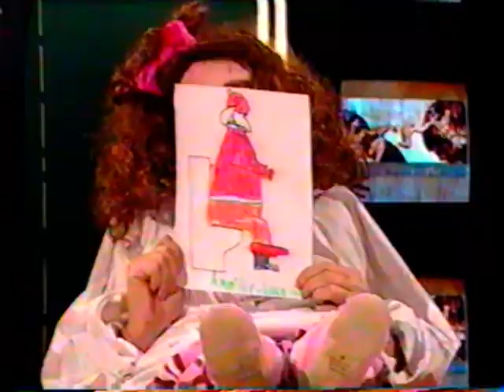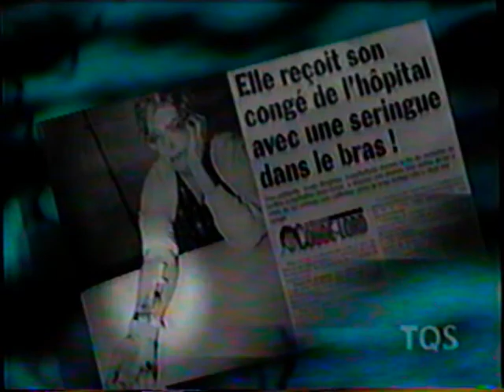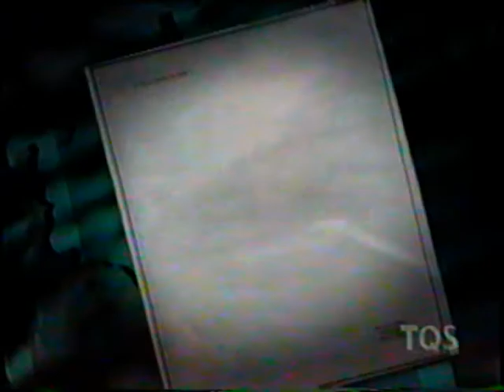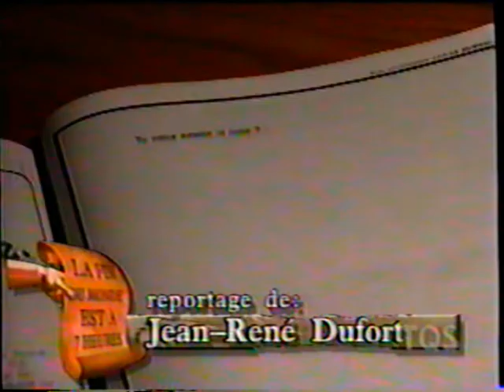La Fin Du Monde Est À 7 Heures - 1998-12-09/10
0:00 Intro - Mercredi 8 Décembre 1998
0:30 Nouvelles de moi; Amélie-Luce Gratton chante et danse
3:34 Madame Totonski (Bruno Blanchet)

5:21 Jeudi 9 Décembre 1998
5:46 Les nouvelles sous-titrées pour les ceuzes qui savent toute avec Edgar Fruitier
8:58 Jean-René Dufort - 1900-870-JOKE